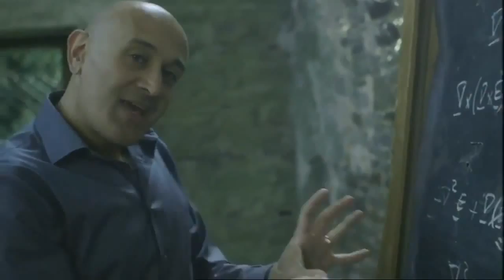Stephen Hawking Medal to Jim Al-Khalil